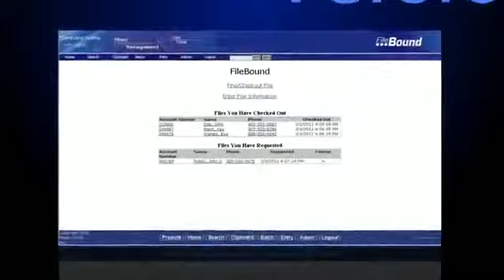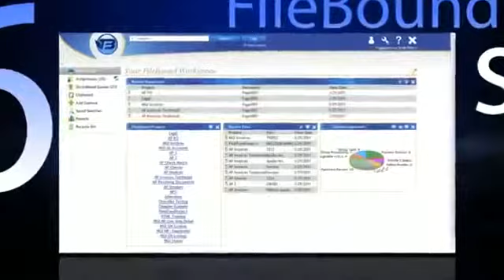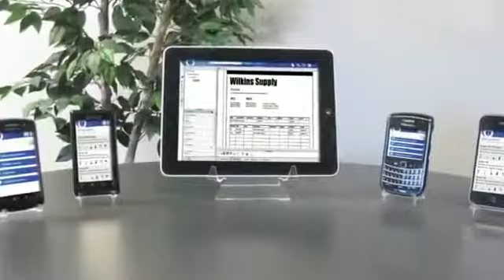Enterprise Content Management (ECM) & Workflow - FileBound 6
Business Process Management (BPM) and collaboration are the most important projects to increasing organisations' productivity. Enterprise Content Management (ECM), which falls under the Managed Document Services (MDS) category, is a necessity to promoting productivity and streamlining unnecessary costs within any organisation.

ECM cuts through the chaos of managing your files and projects, putting the precise documents and information you need right in front of you. With the ability to automate workflows and manage your files electronically, you can streamline your processes through Business Process Optimisation (BPO) and manage them more effectively. Examples of these processes are limitless, but just to name a few:

• Document Management Systems
• Accounts Payable
• Project Management
• Application forms
• Sales Lead Tracking
• Contract Management
• Collaboration on Tenders

With the integration of cloud technologies, this is where ECM is a great contributor to productivity. Organisations are moving towards a mobile workforce, so your documents and information needs to be mobile as well. With the massive adoption of smartphones, tablets and other BYO devices, the need for the organisations to provide employees with the ability to securely access files and collaborate anywhere, anytime, is enormous.

ECM is part of PrinterCorp's Software as a Service (SaaS) inventory. We know all too well that no two organisations are the same. This is why we not only build it around your business and your needs, but evolve it as your business continues to evolve through comprehensive account management.